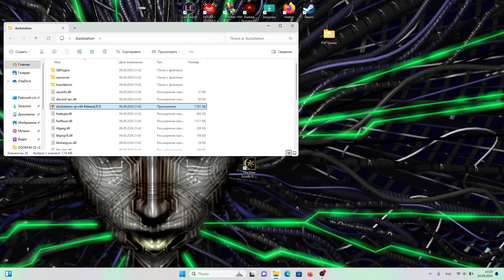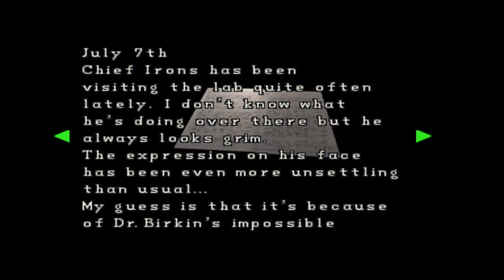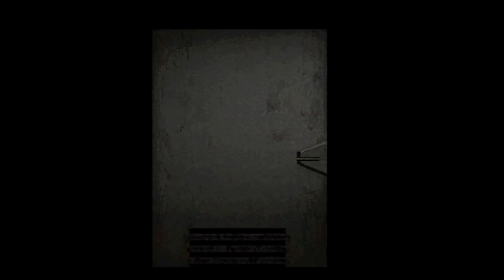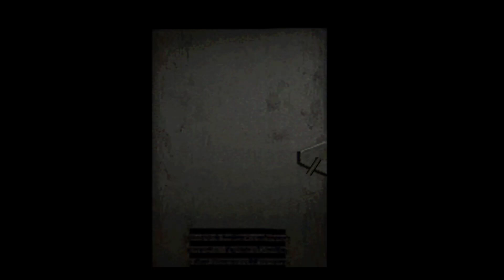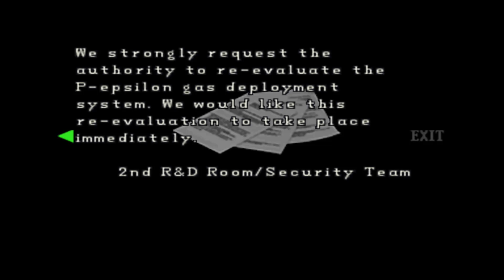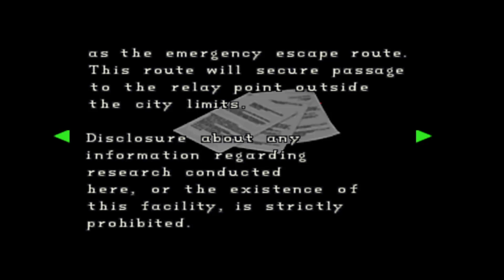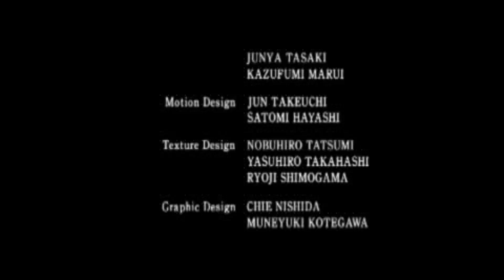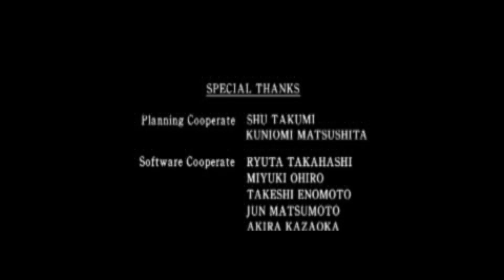Resident Evil 2. Claire B. In-Depth-Walkthrough. Normal Difficulty. No Saves. Part 2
No Commentary
In-Depth-Walkthrough
No Saves
Normal Difficulty
All Files